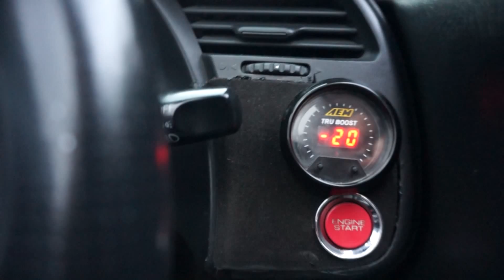Automotive Art Barbados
This video is about Automotive Art in Barbados. Driver profile on Sacha Soodeen and his modified Honda s2000.